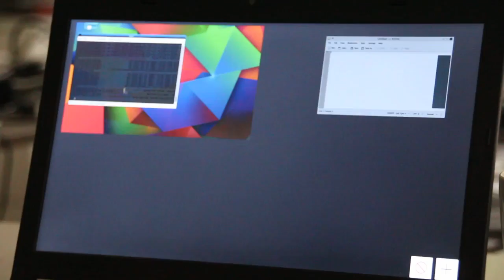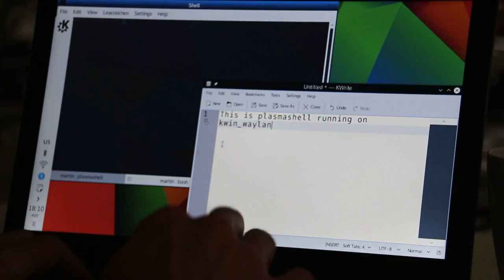Native Plasma Shell on Wayland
Plasma running on Wayland.

Copyright: Sebastian Kügler